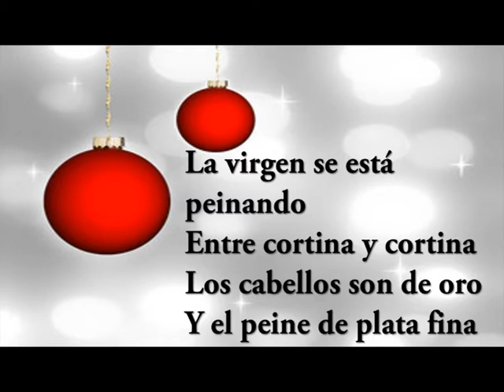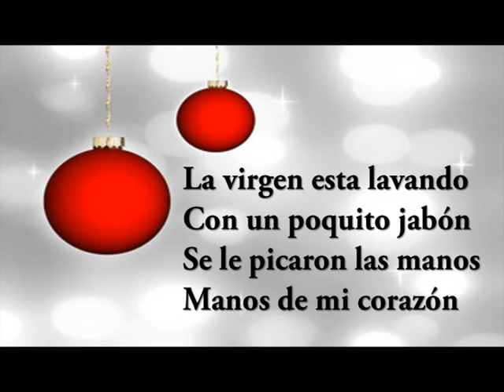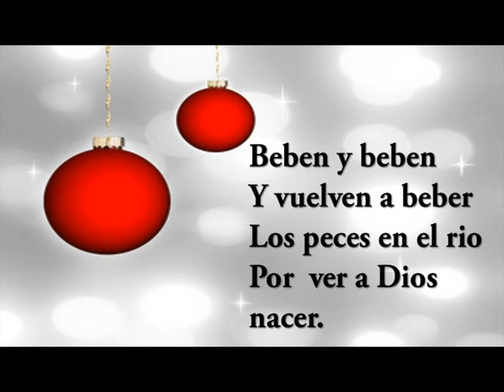LOS PECES EN RIÓ LETRA VILLANCICO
FAVOR LEER COMPLETA GRACIAS
Hola a todos por-favor vean toda la descripción del video para evitar problemas
El audio no es mío lo saque del canal la música de navidad y el link es el siguiente nZapQyps
 La canción no es originalmente mía La del fondo de la letra también fue sacada de google pero la edición con letra si fue mía
 No olviden dejar en los comentarios de que otra canción o vídeo musical quieren que haga el vídeo con letra
 La canción es cantada por los niños cantores de navidad
GRACIAS!!!